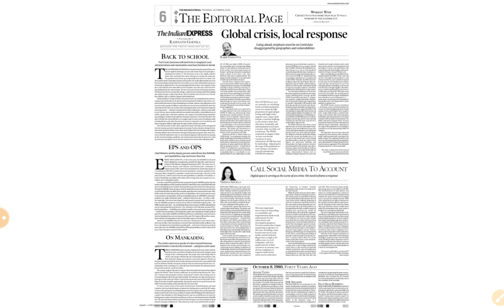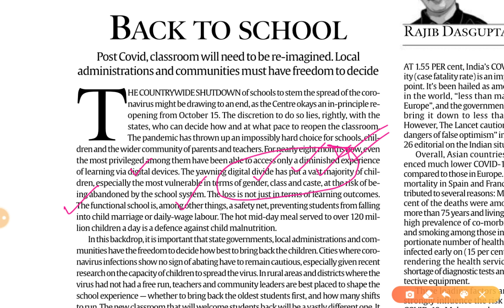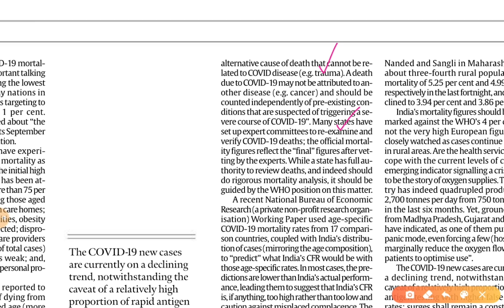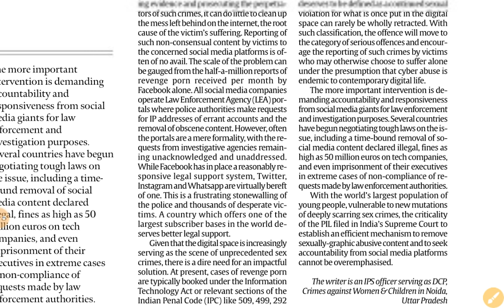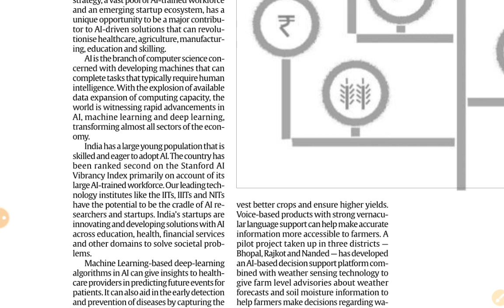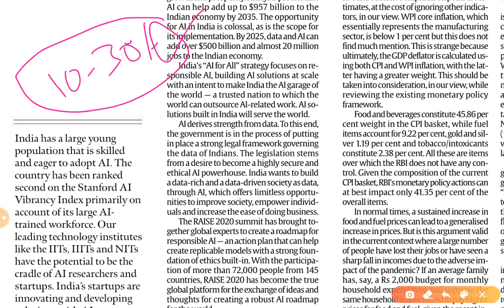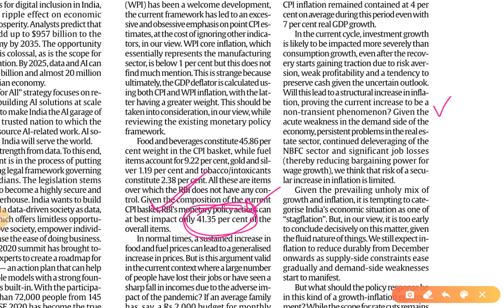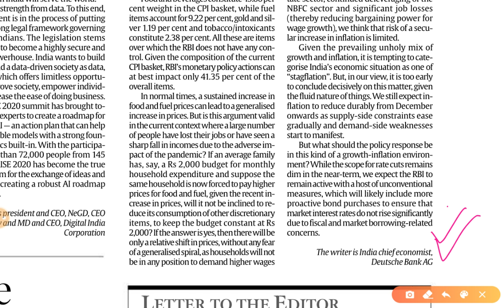8th October 2020 | Gargi Classes Indian Express Editorial Analysis/Discussion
The Indian Express Newspaper Analysis 8 October,

8th October 2020 | Indian Express editorial analysis | The Hindu Editorial  Analysis | The Hindu Editorial Discussion | Indian Express Editorial Discussion | Daily Indian Express Editorial Analysis in Hindi | current affairs for UPSC CSE/IAS |  Daily current affairs for RPSC RAS by Gargi classes.